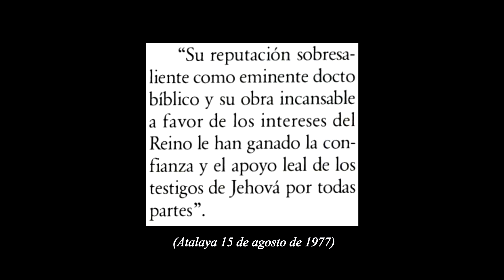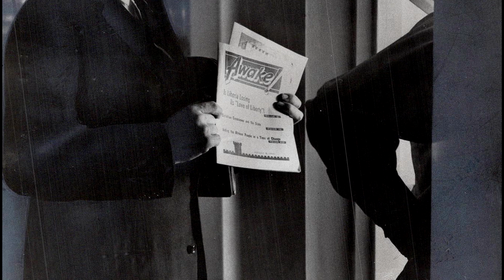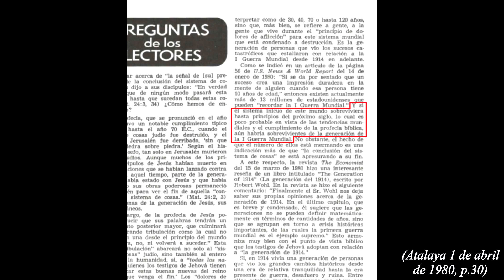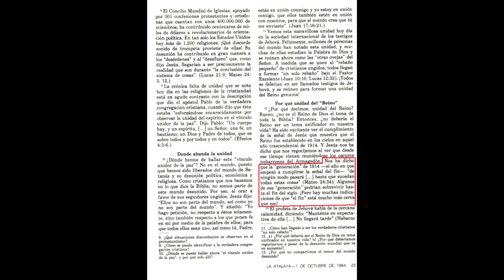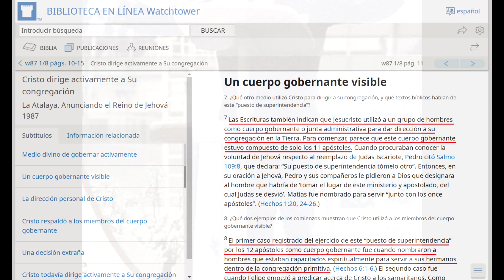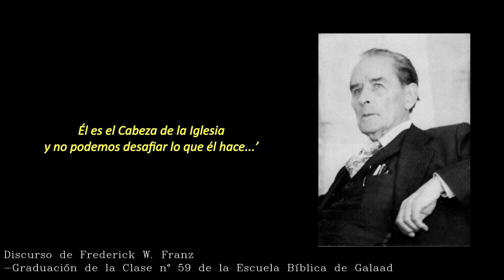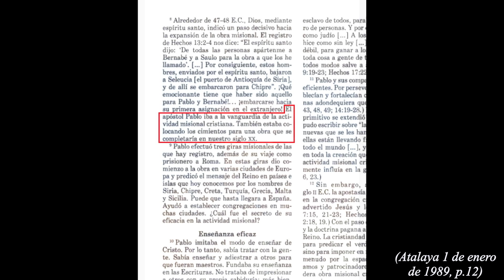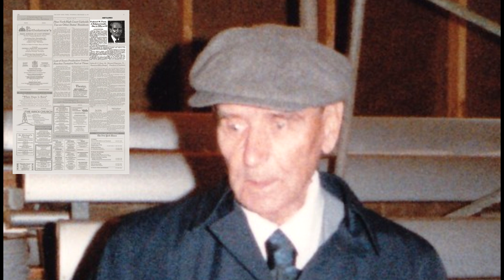FREDERICK W. FRANZ y los Testigos de Jehová (Blog 26)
Franz fue presidente de la Watchtower por 15 años (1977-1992). Uno de los principales desafíos a los que se enfrentó, fue a superar los coletazos de 1975, así como a la renuncia pública de un propio miembro del Cuerpo Gobernante (grupo que se había conformado a principios de la década de los 70')

Este video no tiene por objetivo generar división u odio de ningún tipo. Apelo al respeto y a la buena convivencia, y si comentas, hazlo siempre con respeto!